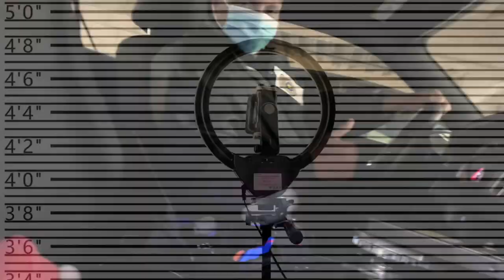Sonic Goes To Jail! - Sonic Vlogs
Sonic And Friends go to Jail because sonic has a lot of speeding tickets.